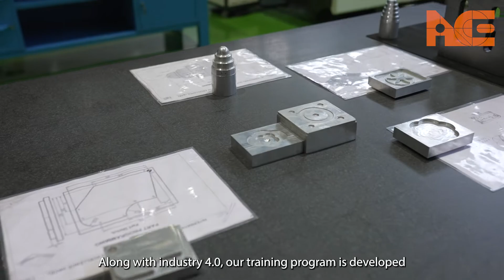Machining Technology Training at iACE | Industry 4.0 Skills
Unlock your future in Machining Technology with iACE’s expert-led training! Learn precision manufacturing, CNC simulators, and the latest in Industry 4.0, including AI, digital twins, and smart factories. Develop hands-on skills in monitoring, supervising, and executing advanced manufacturing processes.

✅ Master blueprint reading, machining techniques, and cutting-edge technology
✅ Explore career opportunities in machining and manufacturing
✅ Enhance your skills with practical experience in modern machining